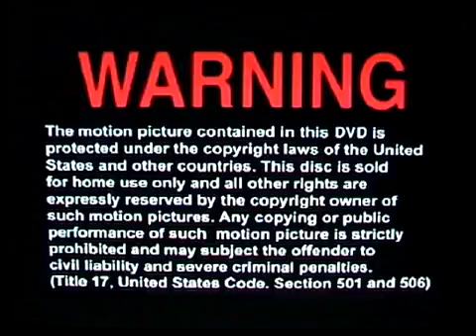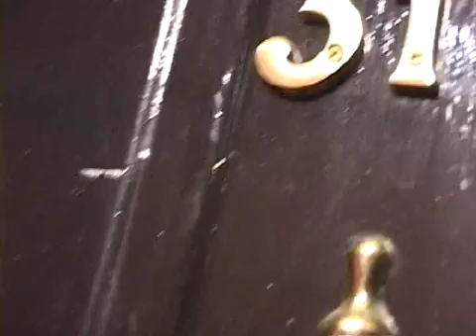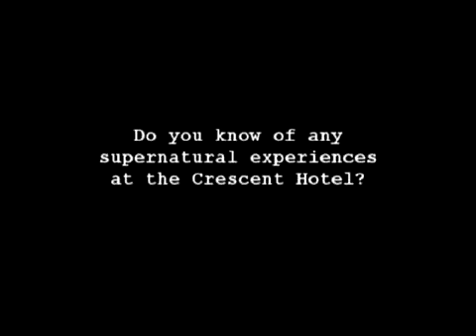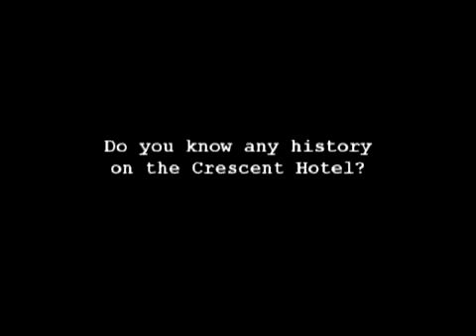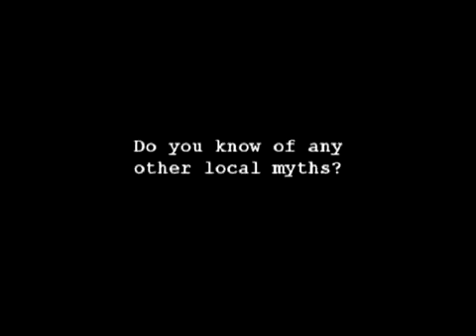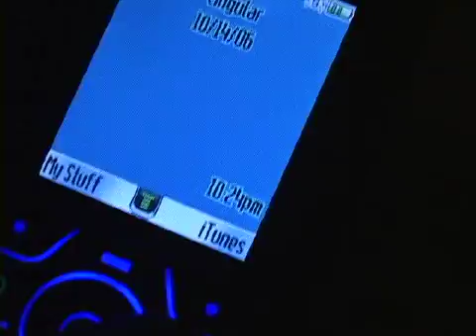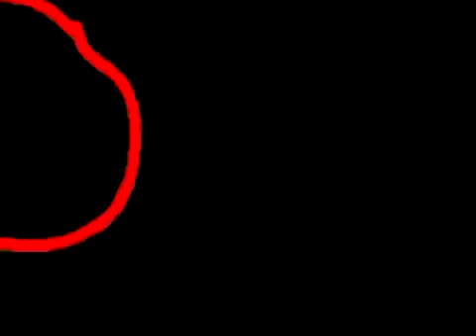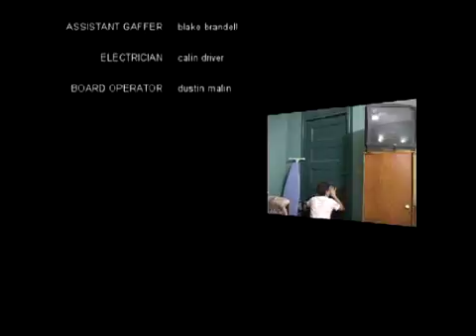The Crescent Hotel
This student-created video tells the many legends of the Crescent Hotel in Eureka Springs, AR.